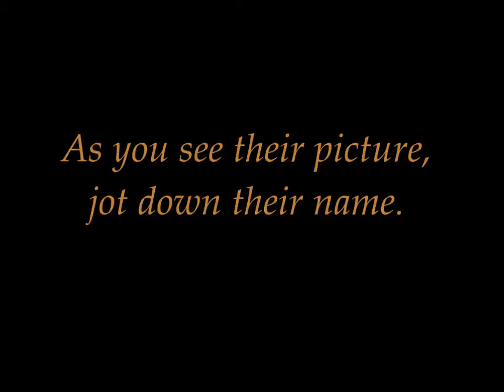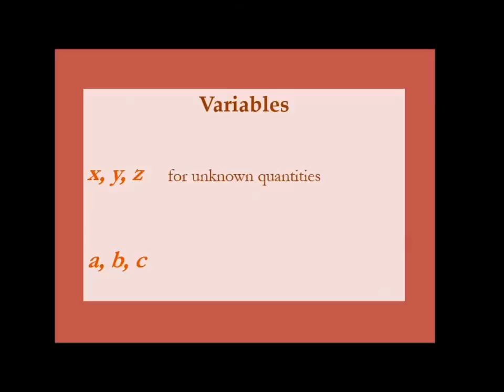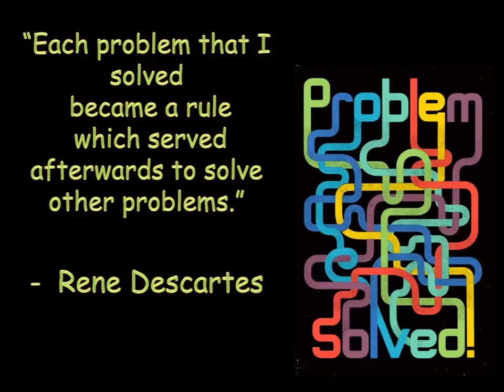Contributions to mathematics - Descartes Movie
Assignment 4 - Movie Maker presentation for NDM EDU-676-50-SP15